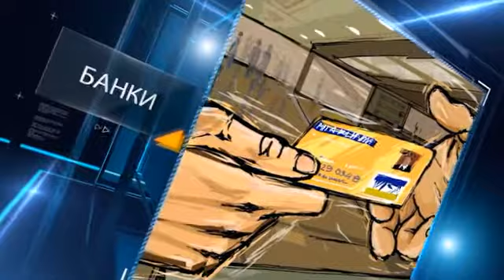В Крыму решили национализировать украинский флот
Сергей Аксенов заявил о национализации украинского флота в Севастополе. Кораблям "Черноморнефтегаза" также закрыли выход в море.